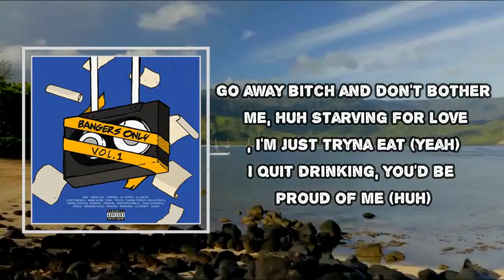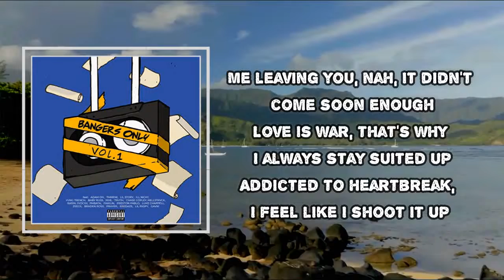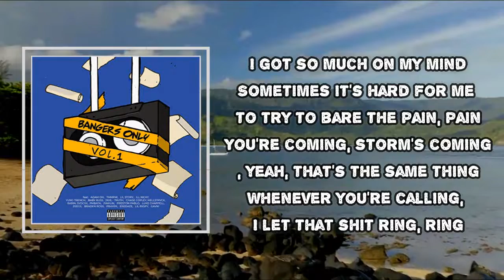Bangers Only - Let It Ring (Lyrics)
Album: Bangers Only Vol. 1

Let It Ring  Lyrics:

I got so much on my mind
Sometimes it's hard for me to try to bare the pain, pain
You're coming, storm's coming, yeah, that's the same thing (Yeah)
Whenever you're calling, I let that shit ring, ring (Ooh)
(You're coming, storm's coming, yeah, that's the same thing)

[Verse 1: JXVE]
I gave you all of me, all of me, all of me
Had an epiphany 'cause you be trying me (Yeah)
Fuck all the memories
If I wasn't scared of needles, I probably would get a lobotomy, huh
Go away bitch and don't bother me, huh
Starving for love, I'm just tryna eat (Yeah)
I quit drinking, you'd be proud of me (Huh)
But I miss all the debauchery, huh (Yeah, yeah)
I won't forget how you fucked up, fucked up
Last words, "Lil' nigga get your funds up"
I miss the past but you fumbled the future
Was stacking my bread, you was stacking your ruler
Was feeling so stupid, I didn't see through it
Been dreaming of you while you scheming and looting
You wanted the world and the moon, gave you Jupiter
Couldn't see from the jump, niggas don't hoop enough
Now that I'm ballin', no way to be cool with ya
Call up your friend, we gon' hop in the coupe and fuck
Won't drop her off, yeah, I still call a Uber, yeah
That's what emotional damage will do ya
Me leaving you, nah, it didn't come soon enough
Love is war, that's why I always stay suited up
Addicted to heartbreak, I feel like I shoot it up
You ain't hold me down, now you mad that I'm moving up
It's sad it was money that turned out to ruin us, yeah (Yeah, yeah)
[Chorus: JXVE & 7ru7h]
I've got so much on my mind
Sometimes it's hard for me to try to bear the pain, pain (It's so hard, yeah)
You're coming, storm's coming, yeah that's the same thing (Hey)

[Bridge: 7ru7h]
Whenever you're calling I let that shit ring, ring
Whenever you call me, I swear that is the same thing

[Verse 2: 7ru7h]
Now I got two more hoes, cash on go
Pull up in a blacked-out Lamb', like woah
You know you lost out, you hittin' my phone
Hit decline, fuck out my zone (Goodbye)
Oh, yeah
Fuck with my home (Oh yeah)
Leave it to ring, leave me alone
Fuck is you tellin' me? Don't got no sympathy for you
You told me you couldn't hold
Nothing, bitch you got me laughin'
Told me I ain't shit, now I'm rich, look who's stackin'
Blaming everybody but yourself for your actions
Now you all alone, quoting my songs for your captions, goddamn
No, I don't mean to be an asshole (No, no, no)
But you told me I would never see you back home (No, no, no)
You big mad, money stackin' stupid fast, woah
It's too bad, really thought that we would last long
[Chorus: JXVE]

Embed

Let It Ring
#​BangersOnly